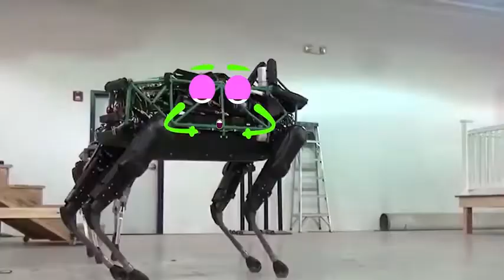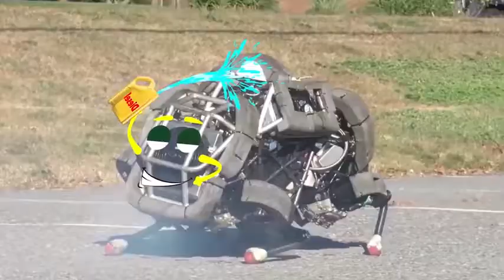Cars vs Trains in Expensive Car Crash Test Dangerous Trains Crashing Compilation Doodle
Cars vs Trains in Expensive Car Crash Test | Dangerous Trains Crashing Compilation | Doodles
Welcome to Lucky Doodles!
From the most ordinary things in life, we want to bring an interesting, new views and funny. The object can talk together, can perceive, can express emotions. We did that with doodle technology. Technology that turns inanimate things into colorful souls. All you need is a little bit of imagination.
The newest episodes will come every day. Watch and be happier every day!